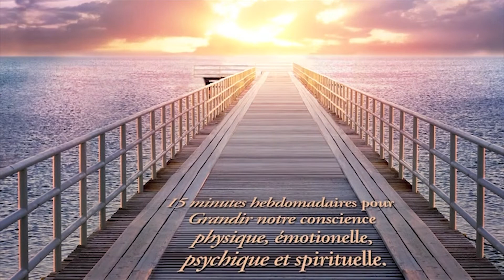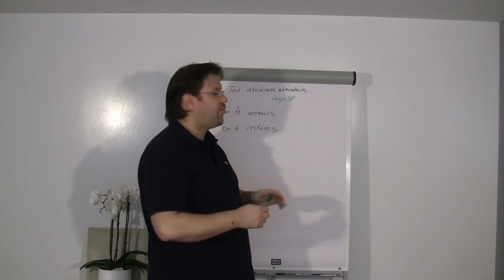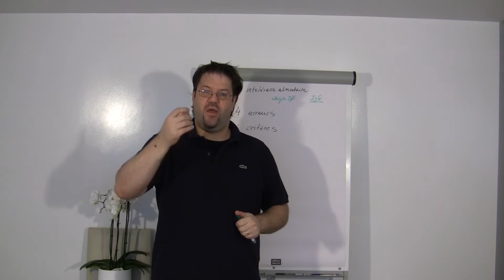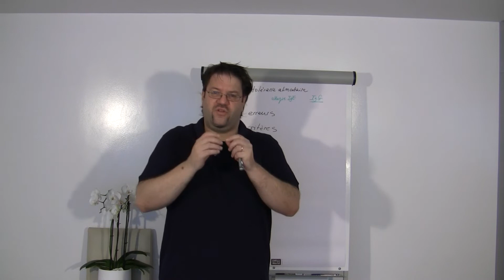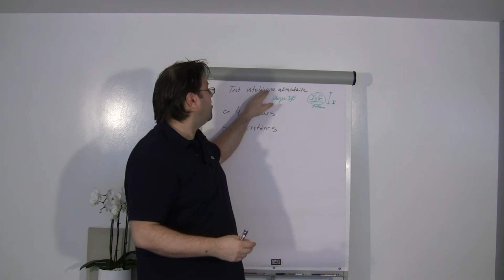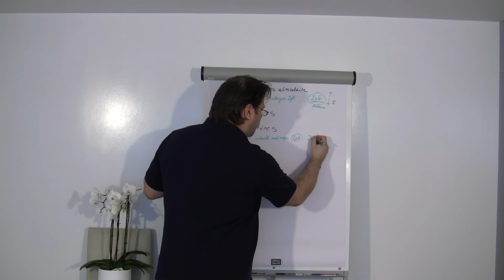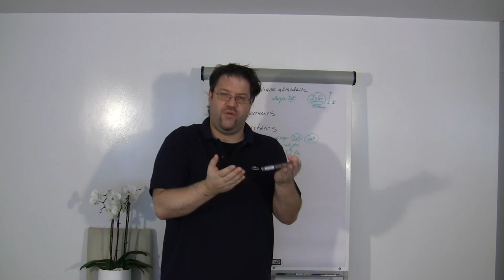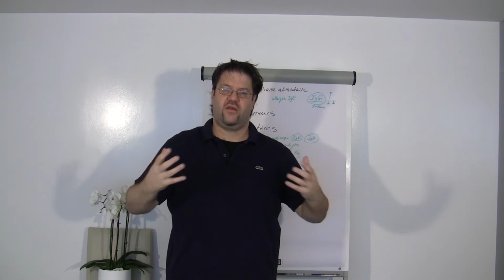Test d’intolérance alimentaire : ce qu’il faut savoir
TESTS D'INTOLÉRANCE ALIMENTAIRE : CE QU'IL FAUT SAVOIR

Dans cet épisode d'"Une Grande Vie", le Dr. Yannick Pauli vous propose un épisode sur les tests d’intolérance alimentaire, des erreurs à ne pas faire et des critères à garder à l’esprit pour choisir un test fiable et valide. Une intolérance alimentaire entraine la production d’IgG, élément généralement testé en laboratoire pour permettre un diagnostic. Or des études sont contradictoires sur les résultats de ces tests, il est donc primordial de choisir un test fiable et valide pour estimer une intolérance. Voici les 6 critères de choix d’un bon laboratoire pour vos analyses.

Je vous propose de parler des tests d’intolérance alimentaire, des erreurs à ne pas faire et des critères à garder à l’esprit pour choisir un test fiable et valide. Une intolérance alimentaire entraine la production d’IgG, élément généralement testé en laboratoire pour permettre un diagnostic. Or des études sont contradictoires sur les résultats de ces tests, il est donc primordial de choisir un test fiable et valide pour estimer une intolérance.
Des erreurs sont communément faites avec ces tests, généralement dues au manque de formation du thérapeute ou clinicien à ces tests. D’abord, ce test ne doit jamais être réalisé seul mais dans le cadre d’un processus diagnostique complet, car il ne sera pas interprétable sans analyse de la situation globale du patient. Par exemple, si vous réagissez à plus de 5 aliments, je considère souvent que...